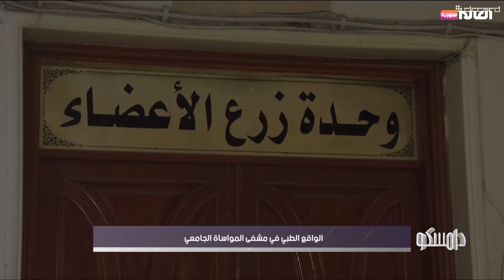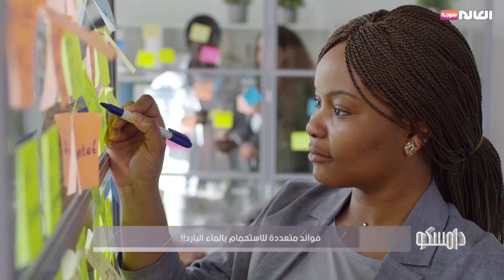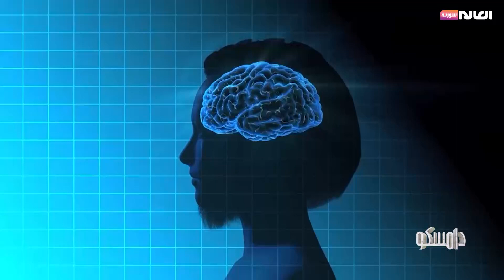برنامج دامسكو | قناة العالم سورية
عناوين حلقة 28 كانون الأول 2022
1- الواقع الطبي في مشفى المواساة الجامعي
2-  أبرز نشاطات أكاديميا التدريبية في جامعة دمشق
3-  صبية سورية تبدع في تصميم الأزياء
الموقع الالكتروني: